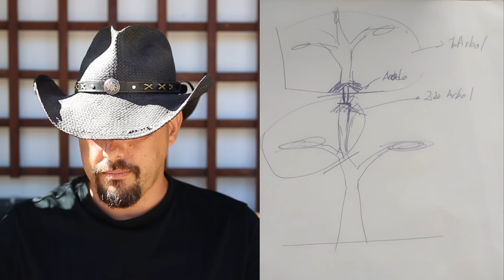El diseño que cambió la historia del bonsai